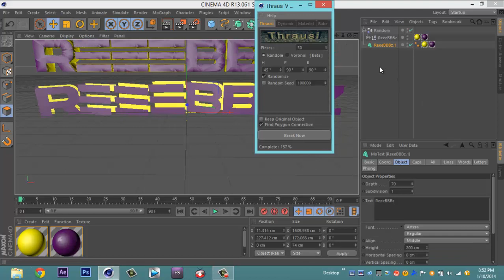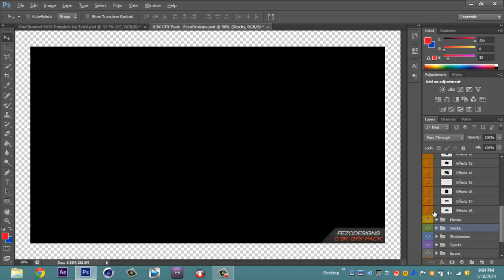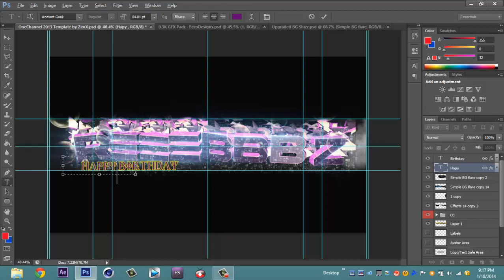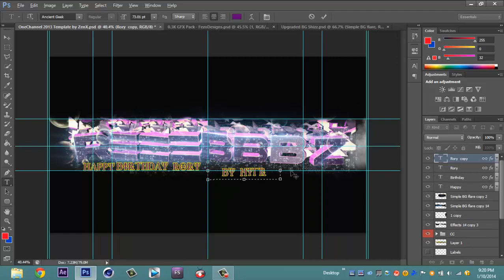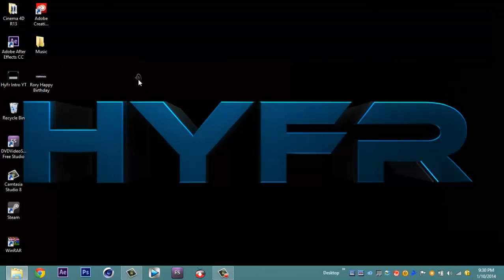Happy Birthday Speed Art (ReeeBBBz)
A Speed Art For My Friend On His Birthday.

Song: Matt Easton- Jet Life